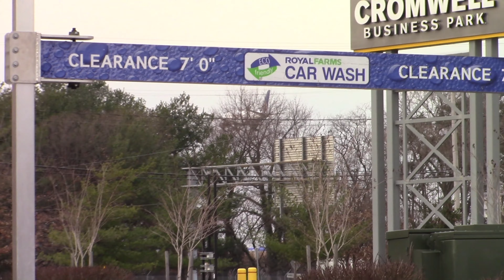[4K] Evening Plane Spotting Runway 28 Arrivals at BWI Airport!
On March 6, 2022, decided to head to BWI and videograph any aircraft arriving BWI from many different locations arriving on runway 28 while spotting with DMVavgeek. Enjoy the video!